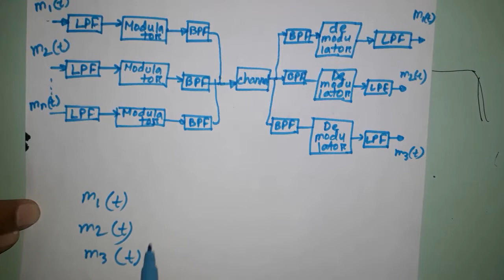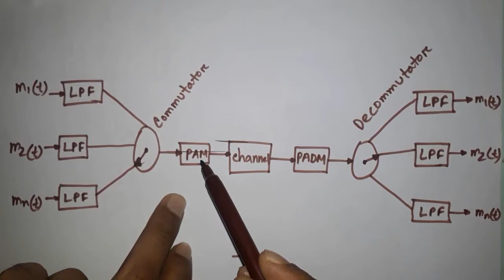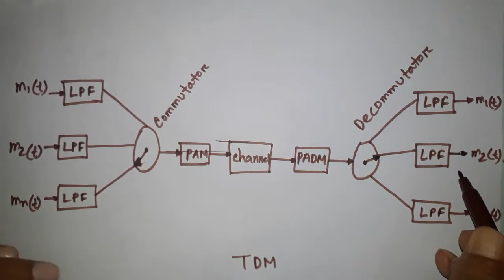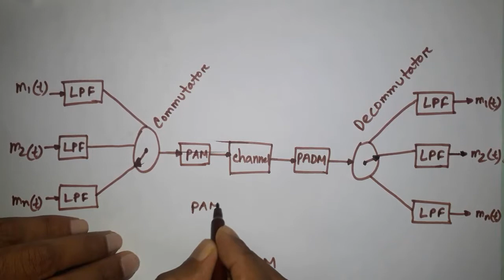Multiplexing on TDM and FDM (lec-06) -by Digital School